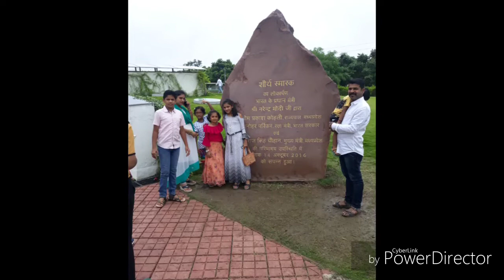हम हिन्दुस्तानी ||छोड़ो कल की बातें, कल की बात पुरानी||Chhodo Kal Ki Baatein Kal Ki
Please Contact Charity Singers (Free of cost for any Charity as well as Plantations distribution free of cost)
MOON EVENTS & ENTERTAINMENT
EVENTS || ENTERTAINMENT|| WEDDINGD || BOLLYWOOD CELEBRITY MANAGEMENT

हम हिन्दुस्तानी हम हिन्दुस्तानी Chhodo Kal Ki Baatein Kal Ki / छोड़ो कल की बातें, कल की बात पुरानी गीतकार : प्रेम धवन, गायक : मुकेश, संगीतकार : उषा खन्ना, गीत संग्रह / चित्रपट : हम हिन्दुस्तानी (१९६०) / Lyricist : Prem Dhawan, Singer : Mukesh, Music Director : Usha Khanna, Album/Movie : Hum Hindustani (1960)

Hum Hindustani
Directed by Ram Mukherjee
Produced by Sashadhar Mukherjee
Starring Sunil Dutt
Asha Parekh
Helen
Joy Mukherjee
Release date
1960
Country India
Language Hindi
Hum Hindustani (Translation We, the Indians ) is a 1960 Hindi movie produced by Sashadhar Mukherjee and directed by Ram Mukherjee.  The film is a remake of the 1952 Bengali movie Basu Paribar.[2] The film is about the clash of Indian feudalism and modern youth during the Nehruvian era, symbolished by the song "Chodo Kal Ki Baatein" (Let go old stories) sung by Mukesh,[3] with music by Usha Khanna and written by IPTA poet, Prem Dhawan.[4]

The films music is by Usha Khanna.
Starring Sunil Dutt
Asha Parekh
Helen
Joy Mukherjee
Release date
1960
Country India
Language Hindi
with music by Usha Khanna and written by IPTA poet, Prem Dhawan.[4]

The films music is by Usha Khanna. The film did "above average" business at the box office.[5] Helen said in an interview that she wasn't offered character roles after this film, until later in career and was typecast as a dancer.[6]

Cast
Sunil Dutt as Suken
Joy Mukherjee as Satyen
Asha Parekh
Jagirdar
Helen as Kalpana
Leela Chitnis
Agha
Prem Chopra
Sanjeev Kumar
Music
"Neeli Neeli Ghata, O Bhigi Bhigi Hava" - Mukesh, Asha Bhosle
"Raat Nikhari Hui, Zulf Bikhari Hui" - Mukesh
"Chhodo kal Ki Baatein, Kal Ki Baat Puraani" - Mukesh
"Hum Jab Chale To Ye Jahaa Jhume" - Mohammed Rafi
"Maajhi Meri Qismat Ke Ji Chaahe Jahaan Le Chal" - Lata Mangeshkar
"Chori Chori Tori Aayi Hai Radha" - Lata Mangeshkar
"Tu Lage Mora Baalam Ye Kaise Kahu Mai" - Usha Khanna, Geeta Dutt
"Baalamaa Re Haay, Mori Lat Sulajhaa De" - Asha Bhosle
"Chhedo Na Mohe Kanha Ja Ja" - Lata Mangeshkar.
This film is also remembered for having introduced Sanjeev Kumar and Prem Chopra.
National symbols[1]
Flag Tiranga (Tricolour)
Emblem Sarnath Lion Capital
Language None[8][9][10]
Anthem Jana Gana Mana
Song Vande Mataram
Currency ₹ (Indian rupee)
Calendar Saka
Animal Tiger (land)
River dolphin (aquatic)
Bird Indian peafowl
Flower Lotus
Fruit Mango
Tree Banyan
River Ganga
Game Not declared[171]
States (1–29) & Union territories (A-G)
1. Andhra Pradesh 19. Nagaland
2. Arunachal Pradesh 20. Odisha
3. Assam 21. Punjab
4. Bihar 22. Rajasthan
5. Chhattisgarh 23. Sikkim
6. Goa 24. Tamil Nadu
7. Gujarat 25. Telangana
8. Haryana 26. Tripura
9. Himachal Pradesh 27. Uttar Pradesh
10. Jammu and Kashmir 28. Uttarakhand
11. Jharkhand 29. West Bengal
12. Karnataka A. Andaman and Nicobar Islands
13. Kerala B. Chandigarh
14. Madhya Pradesh C. Dadra and Nagar Haveli
15. Maharashtra D. Daman and Diu
16. Manipur E. Lakshadweep
17. Meghalaya F. National Capital Territory of Delhi
18. Mizoram G. Puducherry
Languages
Main article: Languages of India
India is home to two major language families: Indo-Aryan (spoken by about 74% of the population) and Dravidian (spoken by 24% of the population). Other languages spoken in India come from the Austroasiatic and Sino-Tibetan language families. India has no national language.[276] Hindi, with the largest number of speakers, is the official language of the government.[277][278] English is used extensively in business and administration and has the status of a "subsidiary official language";[4] it is important in education, especially as a medium of higher education. Each state and union territory has one or more official languages, and the constitution recognises in particular 22 "scheduled languages". The Constitution of India recognises 212 scheduled tribal groups which together constitute about 7.5% of the country's population.[279]

Religions
The 2011 census reported that the religion in India with the largest number of followers was Hinduism (79.80% of the population), followed by Islam (14.23%); the remaining were Christianity (2.30%), Sikhism (1.72%), Buddhism (0.70%), Jainism (0.36%) and others[c] (0.9%).[11] India has the world's largest Hindu, Sikh, Jain, Zoroastrian, and Bahá'í populations,